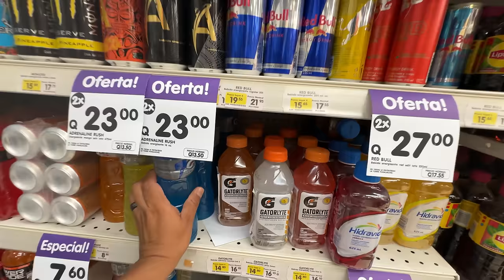STRAWBERRY BANANA PRIME HYDRATION DRINK HUNT | PRIME DRINK HYDTRATION HUNT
We went hunting for the new Strawberry banana Prime drink today... it's been a while since we las went on a hunt, it was super fun! Hope you guys like it!!!